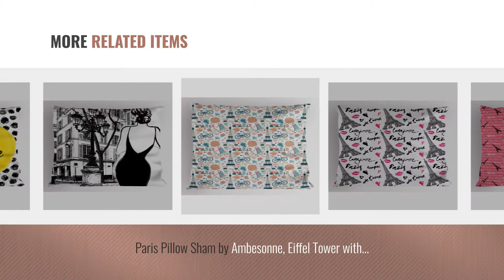Top 10 Paris Pillows [2018]: Paris Pillow Sham by Ambesonne, Illustration with Eiffel Tower France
Black Friday / Cyber Monday Paris Pillow Sham by Ambesonne, Illustration with Eiffel Tower France Heart Shapes by Ambesonne

Black Friday / Cyber Monday Paris Eiffel Tower Stamp Square Custom Throw Pillow Case, 45cm45cm (White) by TAORE Home, Pillow

Black Friday / Cyber Monday New Paris Decorative Toss Pillows Girls by JORGE'S

Black Friday / Cyber Monday TMJJ Cotton Linen Floor Pillow Square Japanese Futon Seat Cushion Thicken Chair & Bay by TMJJ

Black Friday / Cyber Monday Peking Handicraft Paris At Sunset Hook Pillow, 16x16" Throw by Peking Handicraft

Black Friday / Cyber Monday Eiffel Pillow Sham by Ambesonne, Love Valentines Day Pattern with France Paris Oh La La by Ambesonne

Black Friday / Cyber Monday Paris Pillow Sham by Ambesonne, Eiffel Tower with Lipstick Valentine's Heart Quotes Love by Ambesonne